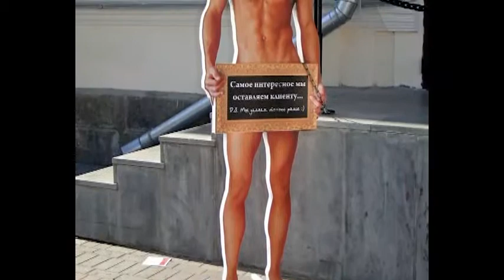Лучшие места для экскурсий в Екатеринбурге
Посмотрите налево, посмотрите направо -- за увлекательными экскурсиями не надо ездить за тридевять земель. Достаточно просто прогуляться по родному Екатеринбургу. Экскурсионные маршруты одного дня: архитектурные и эротические, мистические и криминальные. Какие тайны, истории и призраки прошлого скрываются за фасадами особняков? Посмотрели по-новому на знакомый пейзаж и нарисовали на  городской карте свою Красную линию в программе "Мелочи жизни".

Участники беседы:

Оксана Маклакова --  ведущая

Александр Зиновьев -- организатор тематических экскурсий
Антонина Савилова -- участник тематических экскурсий
Алексей Прибылов --  организатор квеста «Ночной дозор»
Наталья Осадчикова -- куратор проекта «Красная Линия»
Нина Тропина -- директор турфирмы

Этот и другие сюжеты ты увидишь в эфире "Екатеринбург-ТВ" и на сайте
Впервые за 15 лет в Екатеринбурге появился новый телеканал "ЕТВ. Телевидение мнений".
Мы обсуждаем проблемы и будущее города. Не останься безучастным!